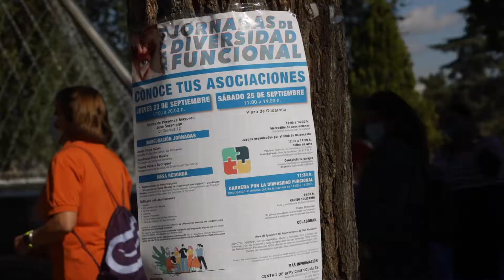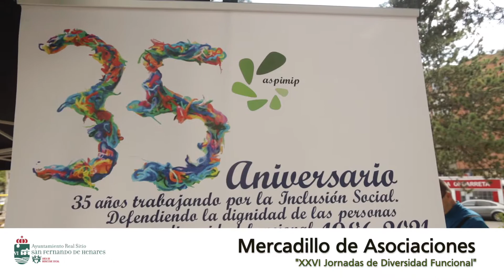XXV+I Jornadas de Diversidad Funcional - San Fernando de Henares.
Juegos, deporte, mercadillo y hasta un cocido solidario en las XXVI Jornadas por la Diversidad Funcional que se celebraron en la plaza de Ondarreta de San Fernando de Henares.

Gracias a todos/as aquellos/as que colaboraron para dar visibilidad al colectivo y la importante labor de las entidades que trabajan, a diario, por las personas con DiversidadFuncional.